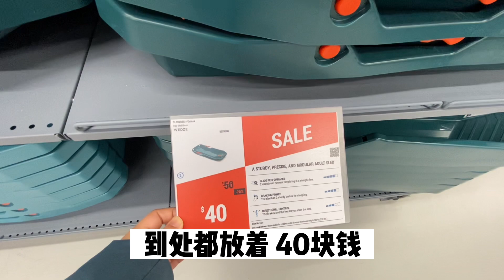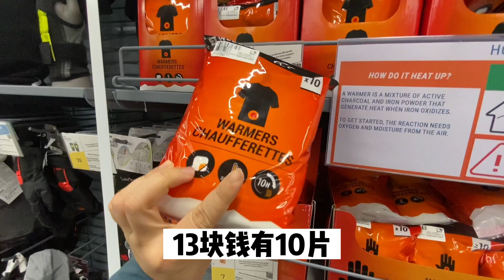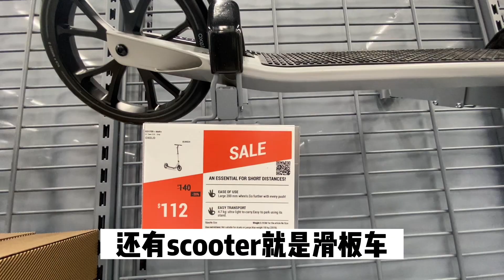【加拿大生活】带你逛多伦多Markville Mall新开的迪卡侬，平价运动品牌会受加拿大人欢迎吗？Decathlon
在加拿大留学，工作，回国，返加，定居，分享真实无滤镜的加拿大